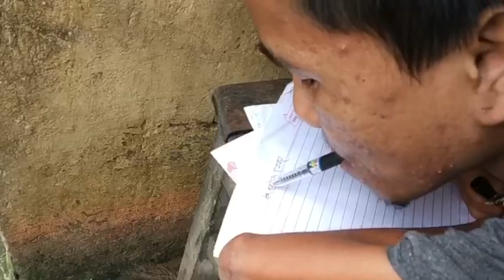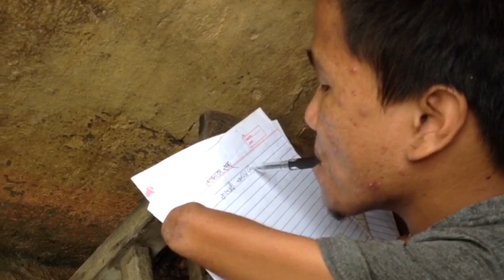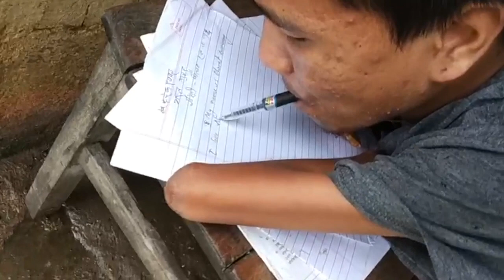संसार चकित: हात खुट्टा नचले त के भो? एक नेपाली युवाले मुखैले लेखेर १२ पास गरे। सबैले सेयर गरौं।